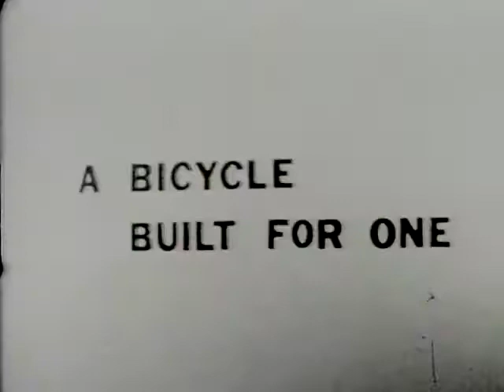A Bicycle Built For One (short film)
Short comedy thriller shot in Orlando, Florida on black & white Super 8 film.